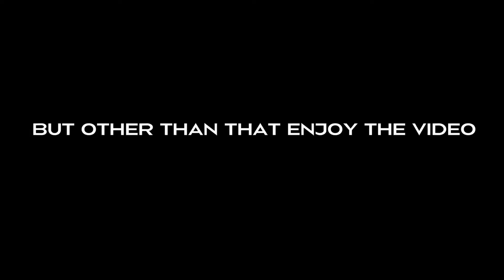Drowning (Fortnite Montage)